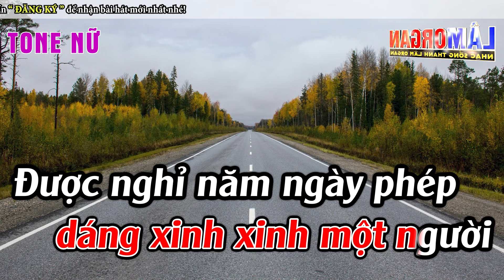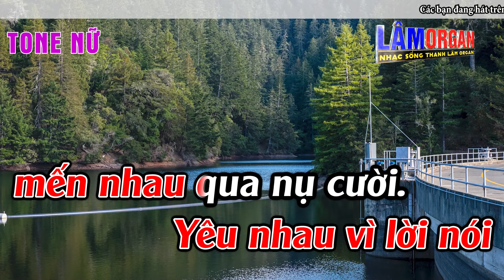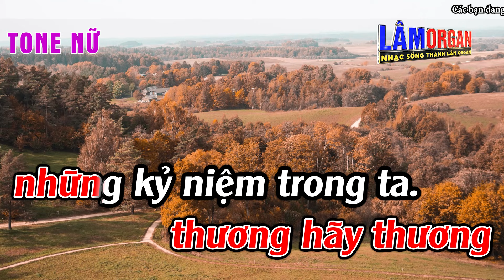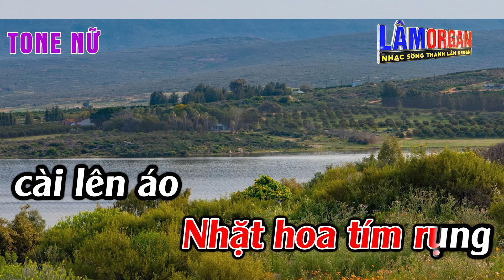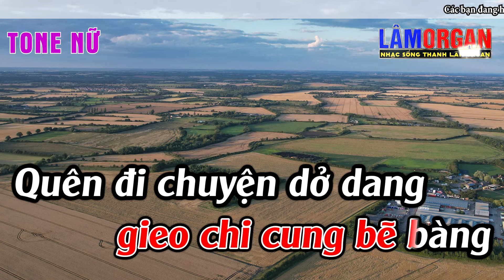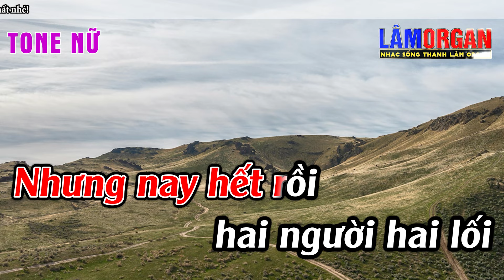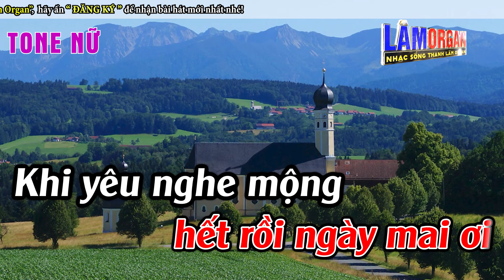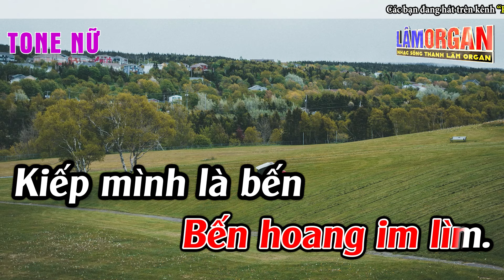Liên Khúc Karaoke Nhạc Sống Rumba Bolero Tone Nữ Nửa Bài Album Vol 7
► Bài Hát ; Liên Khúc Karaoke Nhạc Sống Rumba Bolero Tone Nữ Nửa Bài Album Vol 7